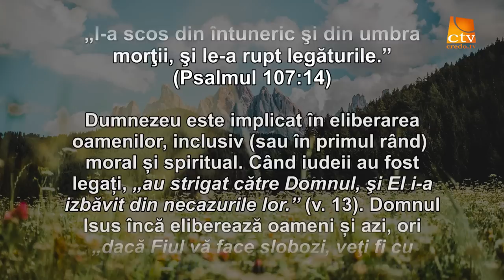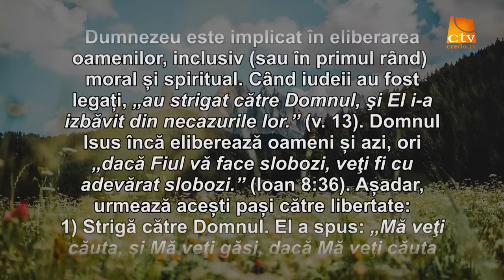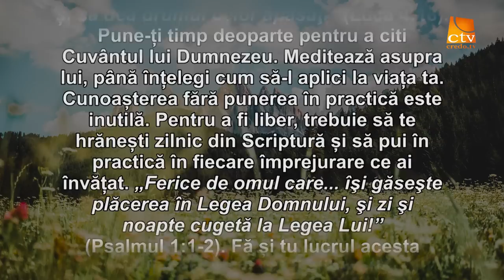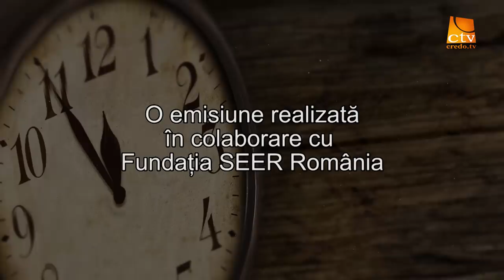Cuvantul Lui Dumnezeu pentru Astazi - 12.03.2019